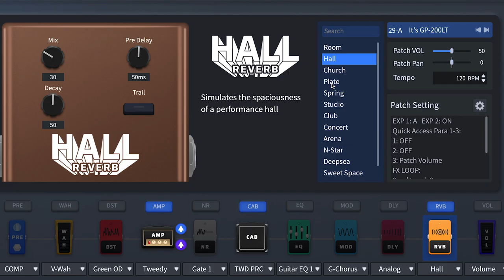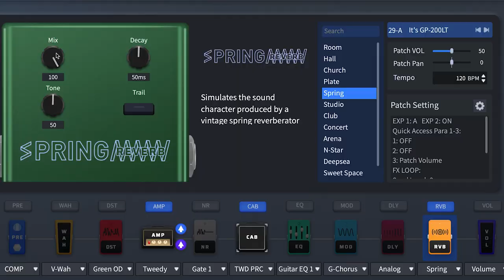KITA BAHAS REVERB UNTUK GITAR